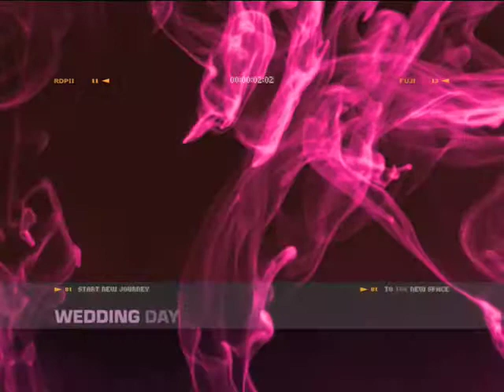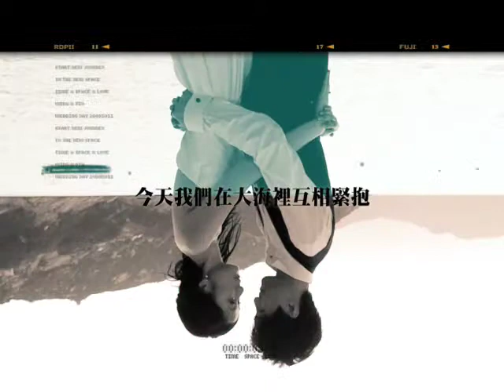Wing&Dio_Final-H.264 for iPod video and iPhone 640x480.m4v